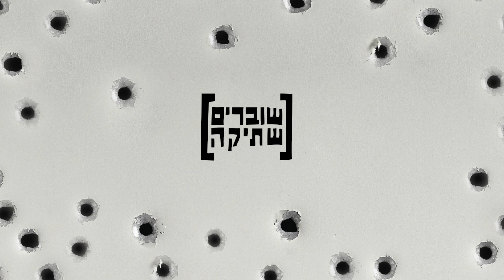אוהד נהרין מקריא עדות של חייל ששירת בעזה ושבר שתיקה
שטח G - חיילים מספרים על הכיבוש בעזה, 25.5.18

אלה הן עדויות החיילים שנשלחו להוציא לפועל את הכיבוש בעזה - ביבשה, באוויר ובים, בסבבי לחימה ובתקופות של שגרה, לפני ואחרי ההתנתקות. העדויות מלמדות איך השליטה המתמשכת של ישראל ברצועה הובילה לאירועים הקשים שראינו בשבועות האחרונים.

אירועי הירי בימים האחרונים בגבול עזה, בהם נהרגו למעלה מ-60 מפגינים ונפצעו מאות, בנוסף לעשרות המפגינים שנהרגו בשבועות שקדמו לכך, הם חציית קו אדום. בתור חיילים ששרתו ברצועה, אנחנו יודעים שירי קטלני חייב להיות המוצא האחרון לאחר שכל האמצעים מוצו.

זכותנו לביטחון אינה מתירה את דמם של אלפי מפגינים שנורו באש חיה. אנחנו מסרבים לשתוק כשהפתרון היחיד של הממשלה הוא לשלוח אותנו שוב ושוב לעזה לעוד אלימות וכיבוש.